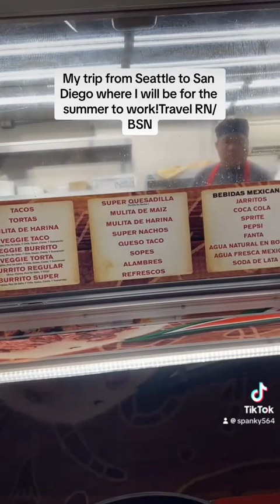Drive from Seattle to San Diego, California. Travel RN BSN. San Diego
I did a 22 hr drive from Seattle Washington to San Diego California. It was fun!